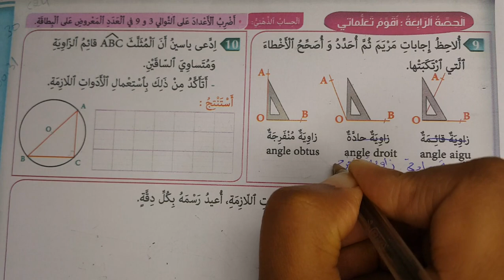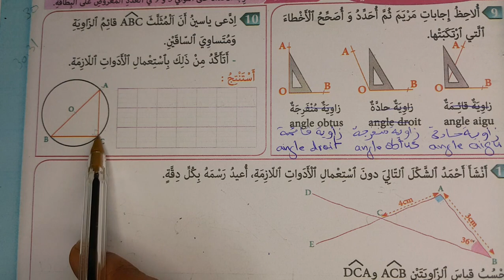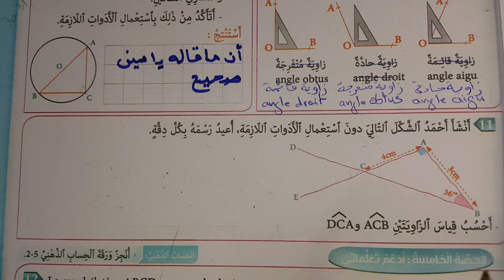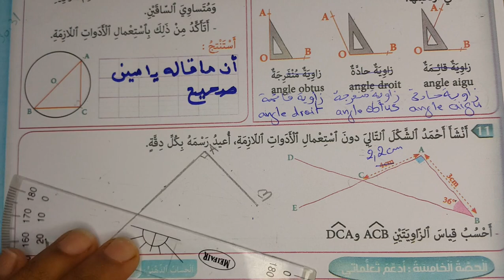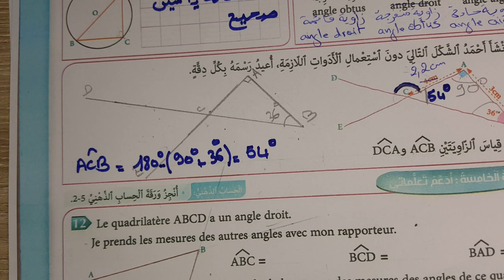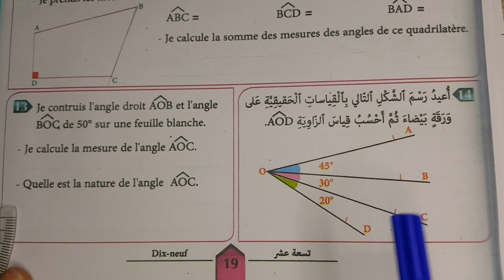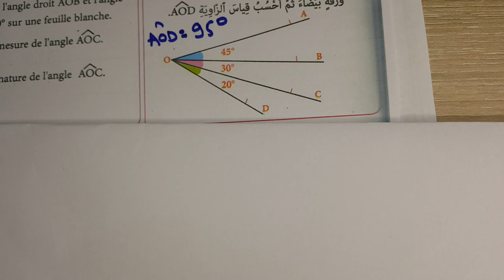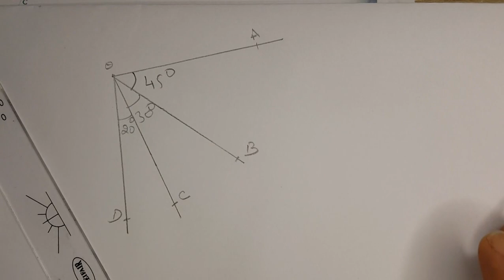المفيد في الرياضيات الخامس ابتدائي الدرس الثاني قياس الزوايا تمارين الصفحة 19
المفيد في  الرياضيات الخامس ابتدائي الدرس الثاني الزويا صفحة 19 جديد 2020
المفيد في الرياضيات الخامس ابتدائي الدرس الثاني قياس الزوايا تمارين ص 19 جديد 2020
درس الزويا ص 19 كتاب المفيد في الرياضيات
قياس الزوايا المستوى الخامس ابتدائي
المفيد في الرياضيات السنة الخامسة ابتدائي  ص 19 الزويا
درس 2 الوحدة 1 ص 19 المفيد في الرياضيات الخامس ابتدائي الزويا الطبعة الجديدة
درس الزويا ص 19 كتاب المفيد في الرياضيات المستوى الخامس ابتدائي
المفيد في الرياضيات المستوى الخامس ابتدائي طبعة 2020 الطبعة الجديدة
 17المفيد في الرياضيات المستوى الخامس ابتدائي درس 2 الوحدة 1 الزويا ص
المفيد في الرياضيات المستوى الخامس ابتدائي درس 2 ص 19 درس الزوايا
المفيد في الرياضيات المستوى الخامس ابتدائي طبعة 2020 قياس الأطوال و الكتل و المساحات ص 20
المفيد في الرياضيات المستوى الخامس ابتدائي طبعة 2020 قياس الأطوال و الكتل و المساحات ص 22
المفيد في الرياضيات المستوى الخامس ابتدائي طبعة 2020 الدرس 4 الأعداد الصحيحة الملايين و الملايير ص 23 و ص 24
المفيد في الرياضيات المستوى الخامس ابتدائي طبعة 2020 الدرس 4 الأعداد الصحيحة الملايين و الملايير ص 25
المفيد في الرياضيات المستوى الخامس ابتدائي طبعة 2020
المفيد في الرياضيات المستوى الخامس الجديد
تمارين رياضيات للسنة الخامسة ابتدائي مع الحلول
كتاب المفيد في الرياضيات المستوى الخامس ابتدائي طبعة 2020